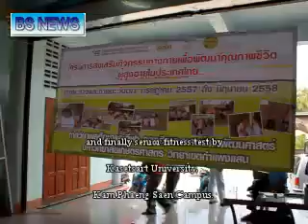BS News 21 October 2014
The elderly in Bangkhunteak, Sumut Songkhram joined the senior fitness test by Kasetsart University, Kam Phaeng Saen Campus.
ผู้สูงอายุ ต. บางขันแตก จ.สมุทรสงคราม ร่วมกิจกรรมการประเมินสมรรถภาพทางกายของผู้สูงอายุ โดย มหาวิทยาลัยเกษตรศาสตร์ วิทยาเขตกำแพงแสน